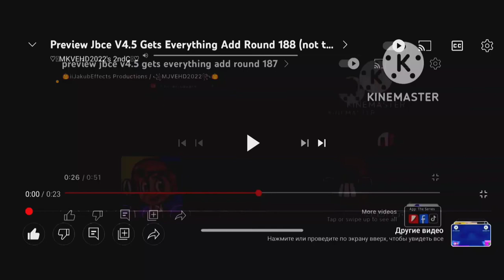Preview JBCE V4.5 Gets Everything Add Round 191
I'm Next Yet Yet Again